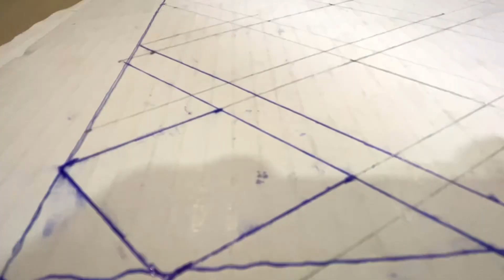Home made Eco-friendly Ganpati Bappa Decoration | Temple Theme | Majha Bappa Decoration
Hi Friends ,

This ganapati utsav we make home made eco friendly decoration.

Must watch & comments.